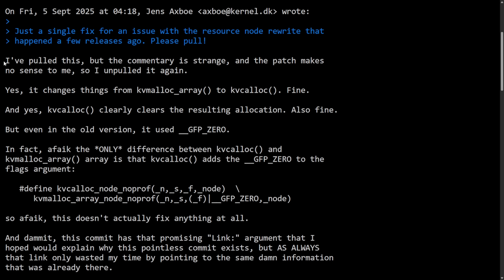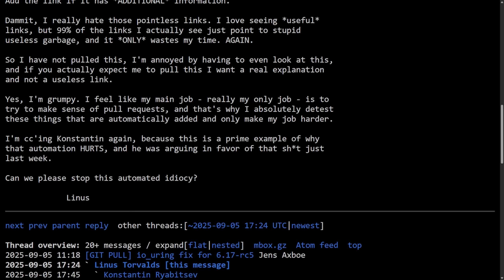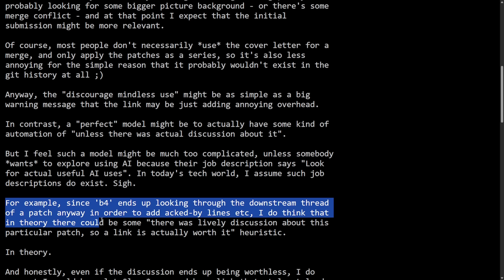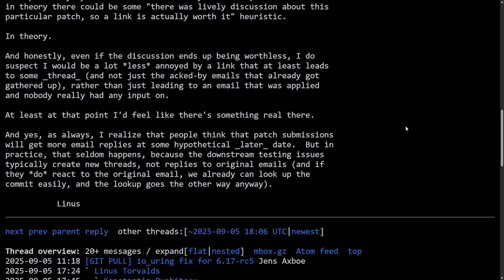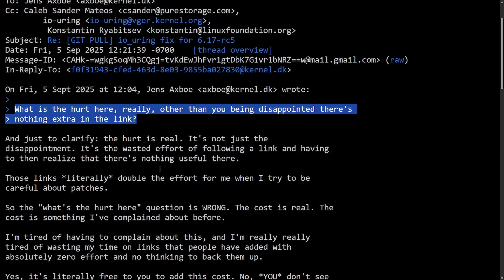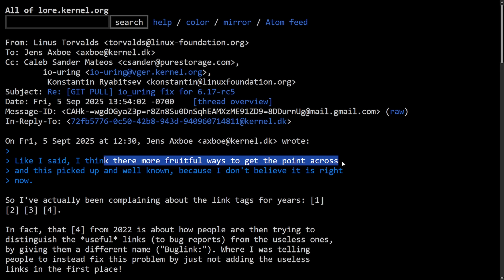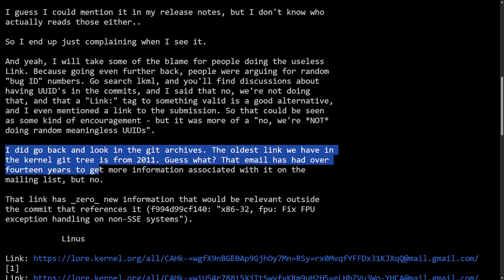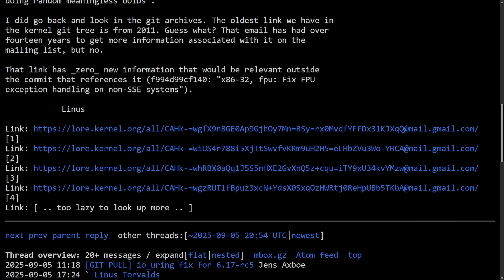Linus Torvalds is Furious Over “Garbage” Links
Looks like Garbage Links are creeping into Linux and Linus is tired of it. He addresses useless git commit links being added into the Linux Kernel during patch merge requests.  Let’s break down what happened in this latest round of Linux kernel drama.